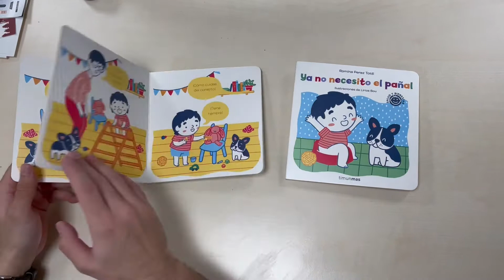"Ya no necesito chupete" y "Ya no necesito pañal"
Uno de los momentos vitales importantes en la vida de los bebés tratado desde un punto de vista respetuoso.

Disponible en nuestras librerías de Casa del Libro y en casadellibro.com a partir del 4 de mayo y